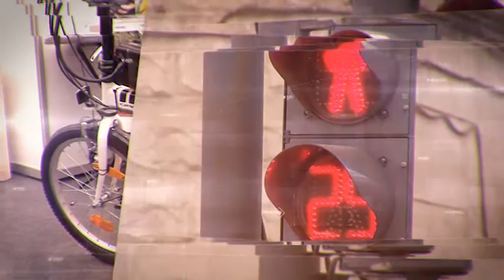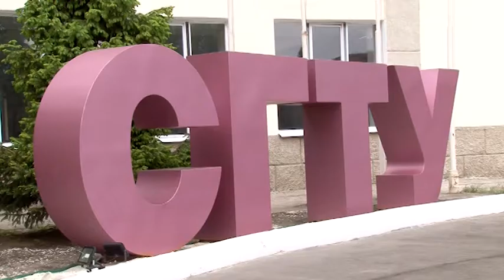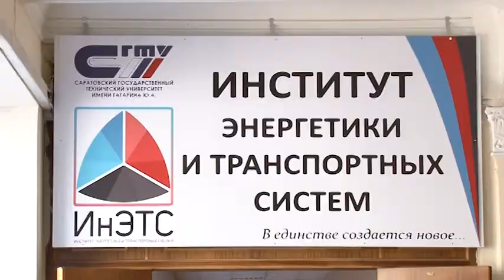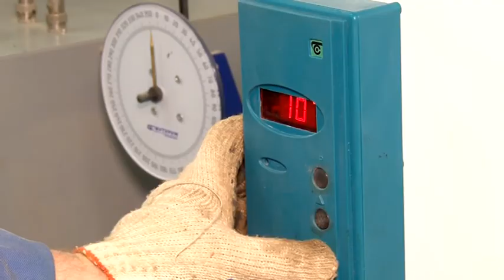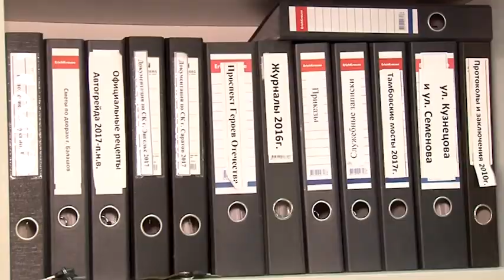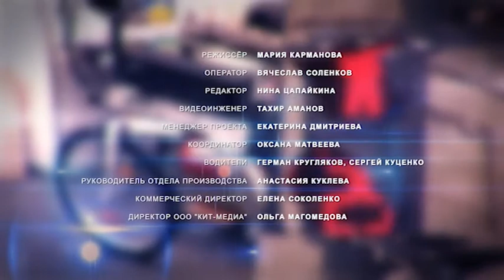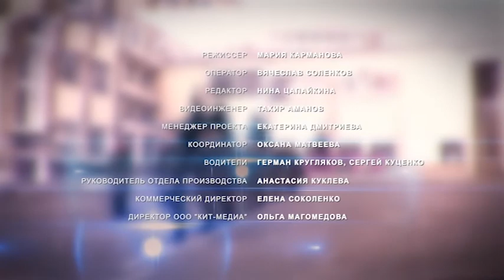АО "АВТОГРЕЙД". Качественные дороги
О работе саратовского предприятия АО "Автогрейд". Фильм создан силами Саратовского Государственного технического  университета